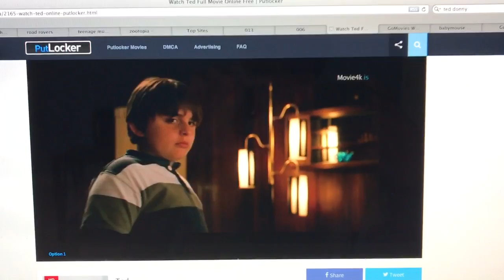Dad I wanna a teddy bear Ted (2012)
Hey what if daddy just before your birthday huh?